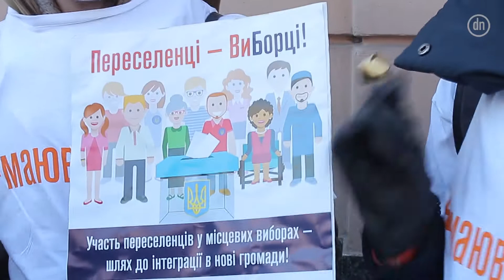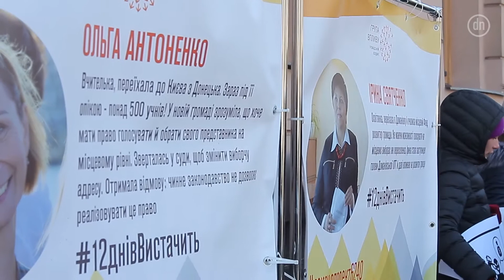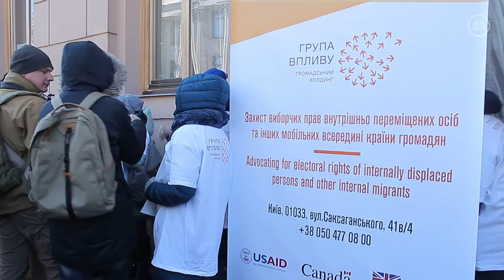Переселенцы требуют права голоса